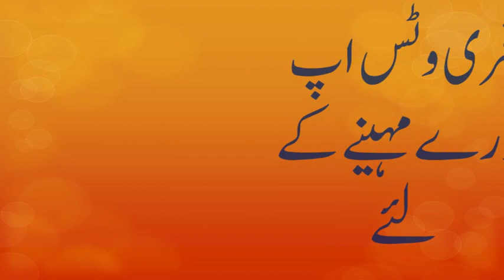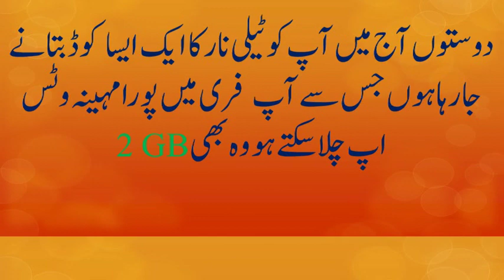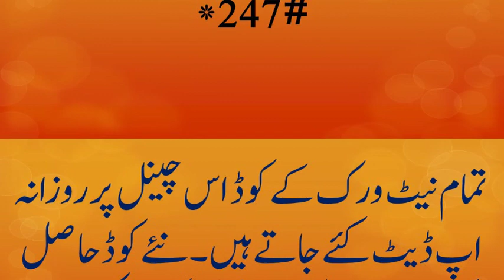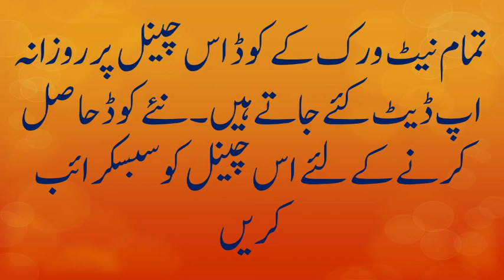Telenor Free Whatsapp 2 GB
Telenor Free Whatsapp Code 2019. From this code 2GB date received which will be valid for 1 Month